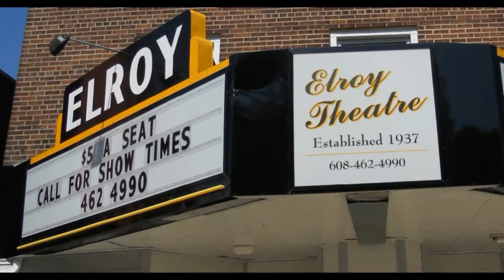Migraine by Cinderbrick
The song "Migraine" by Cinderbrick recorded at The Elroy Theatre Jan 3, 2014